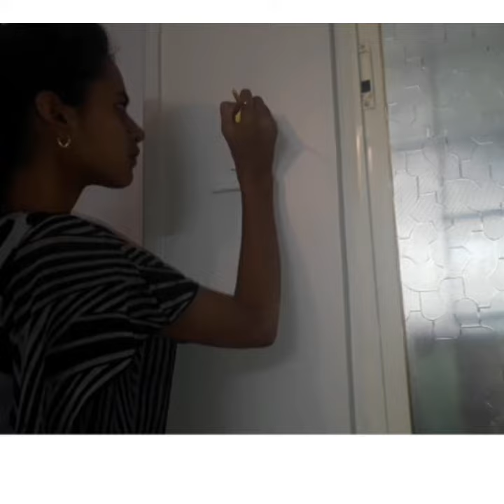Easy wall painting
Easy wall painting by acrylic colours